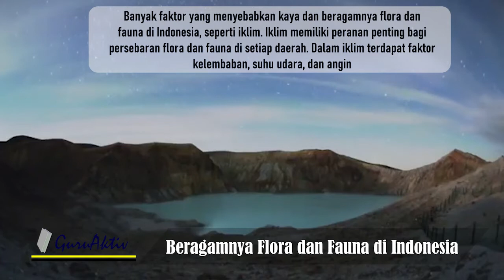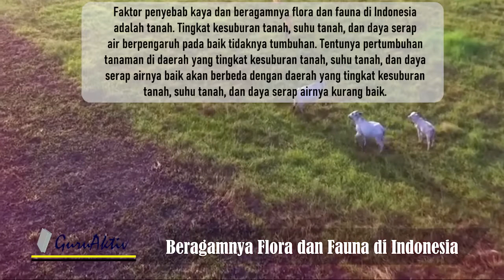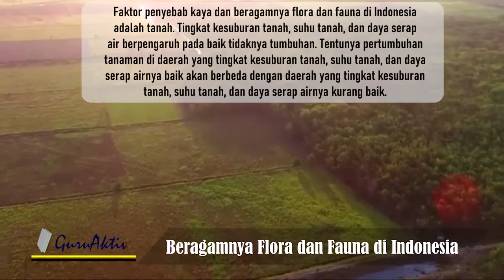RAGAM FLORA DAN FAUNA DI INDONESIA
BERAGAMNYA FLORA DAN FAUNA DI INDONESIA
FLORA DAN FAUNA DI INDONESIA
FLORA DAN FAUNA DI INDONESIA BERAGAM
FLORA DAN FAUNA INDONESIA